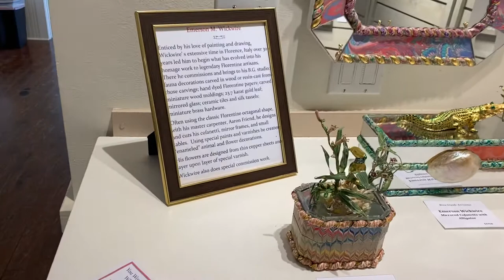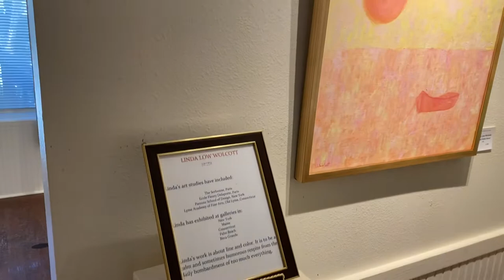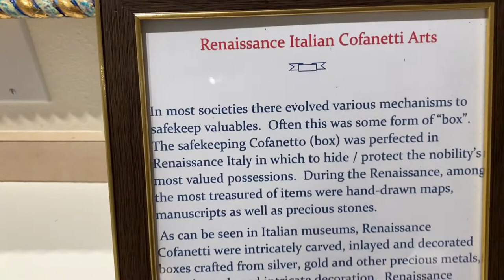Nancy Bass, Emerson Wickwire & Linda Low Walcott Show